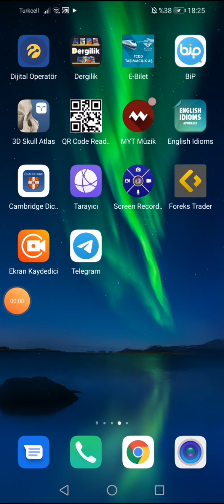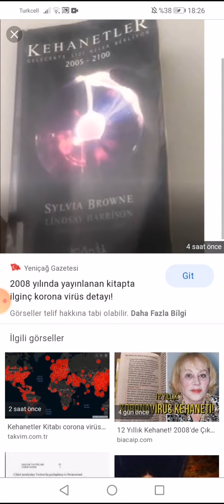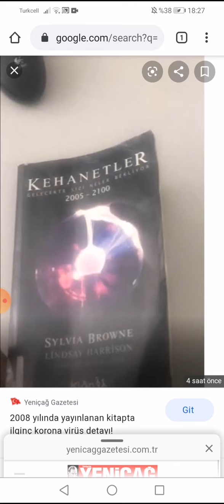Corona kısa sürede bitecek çıkacağını bilen kitap söylüyor